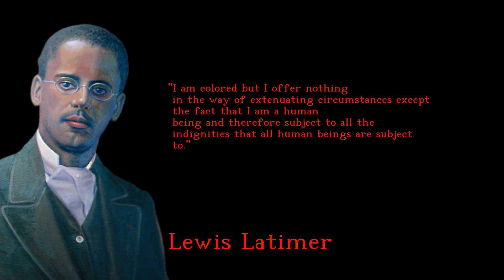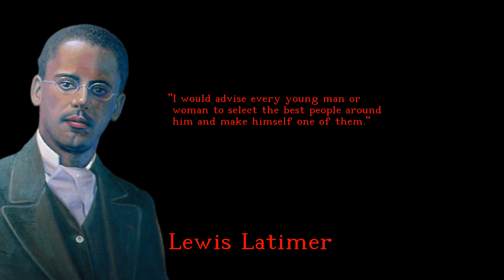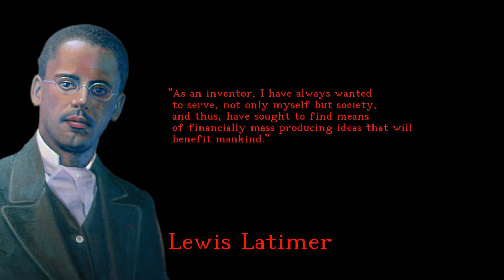Lewis Latimer - Mind-blowing and Incredible quotes - english